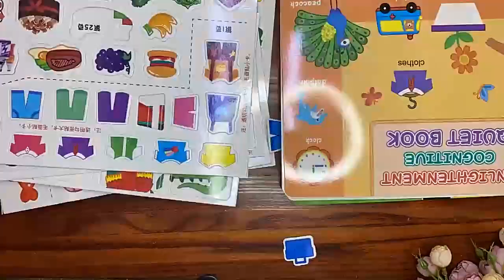CB861994Enlightenment cognition training toys quiet book baby early education books